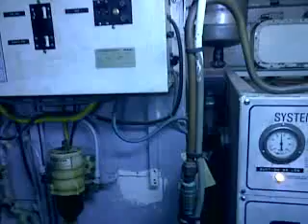sala maquinas de barco de los 50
lsala de maquinas de barco antiguo,
FRIOEXTREM frigorista naval